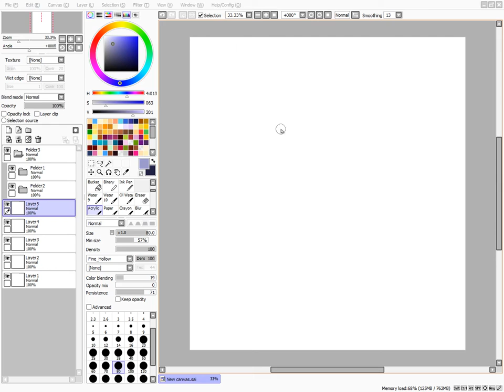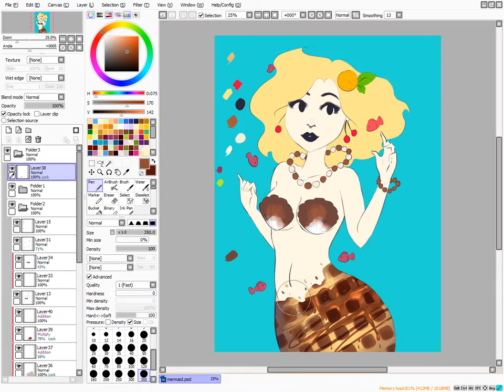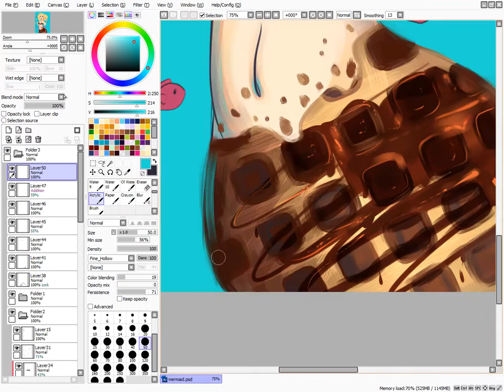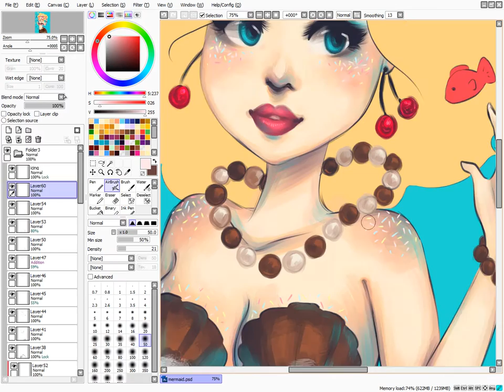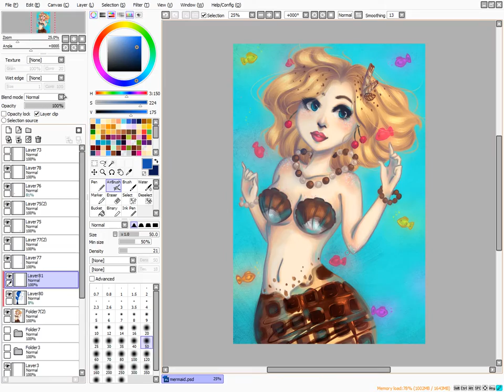Chocolate Mermaid Speedpaint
Hello! After a long, long break, I decided to once again start uploading speedpaints on this channel! :) Starting with a little Chocolate Mermaid, hope you like it! ♥